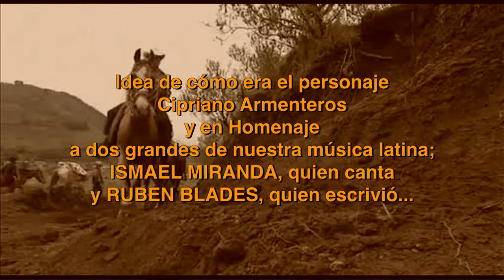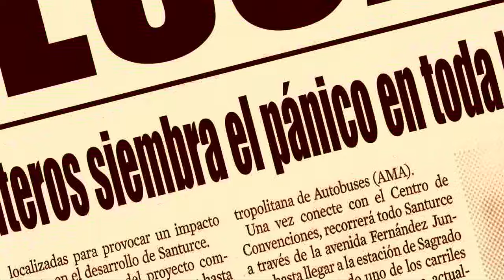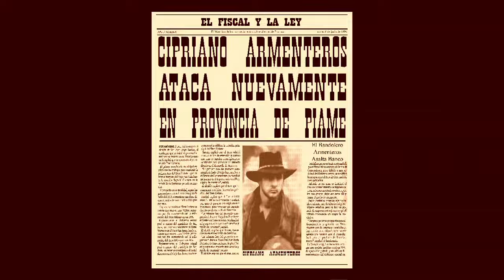CIPRIANO ARMENTEROS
Decidí subir este video, realizado por el gran Filmmaker Andrés L Nieves Meléndez. Creo que es el único video con buen montage de imágenes de la canción "Cipriano Armenteros",  que he visto.Es una tremenda edición realizada con piezas de viejas películas. Según Andrés, es más o menos una idea de la historia de Armenteros,. No se intentó hacer exactamente como debía ser, pero está interesante y va muy bien con las imágenes escogidas y muy bien montadas. Es lo que imagina el editor sobre como hubiese sido la historia, y  me lo cedió para que los que gusten apreciarlo lo disfruten.